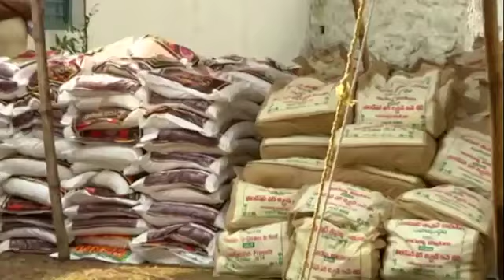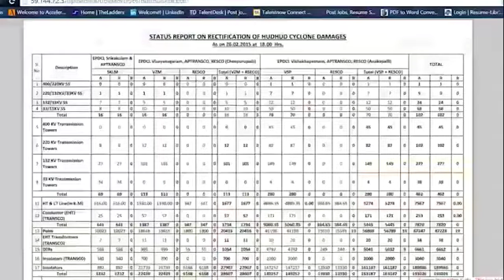చంద్రబాబుని అడ్డుకోవడం ఈ నక్కల వల్ల కాదు | CBN will be back || No one can Stop Chandrababu